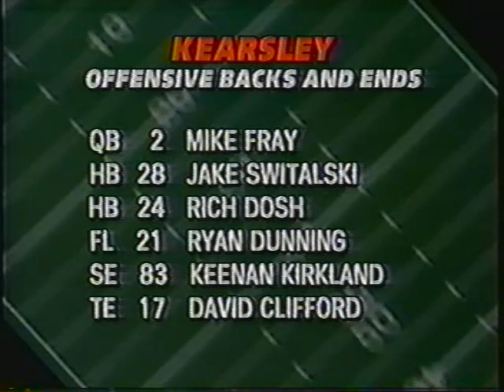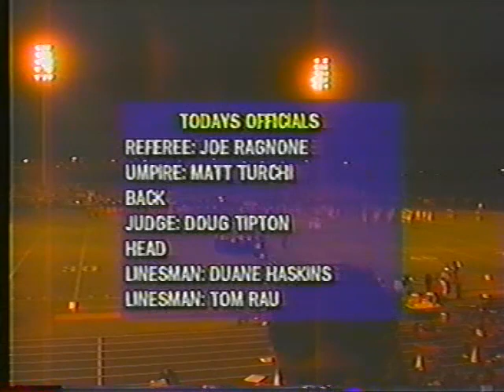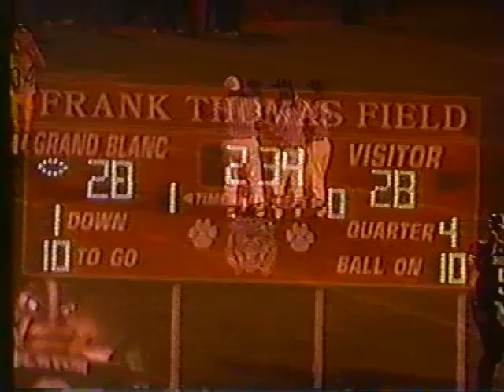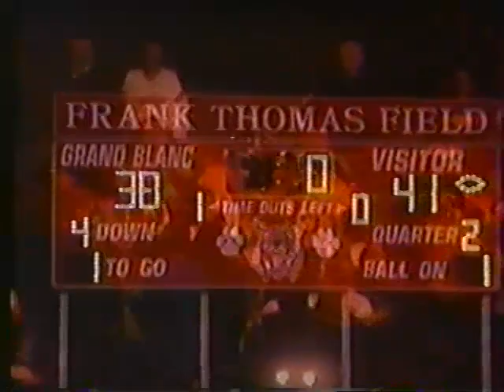THE best game in BIG 9 History - Kearsley vs Grand Blanc Double OT win for the Hornets(full game)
Mike Fray finished the game 9/19 for 200 yards and 3 TDs. Dave Clifford hauled in 5 passes for 126 and TDs. Rich Dosh had 31 carries for 129 yard and 3 TDs.  He also hauled in a 22-yard pass from Fray for another score.  Dale McGhee had 24 carries for 159 and 4 Tds while Reggie Benton had 145 yards on 17 carries.